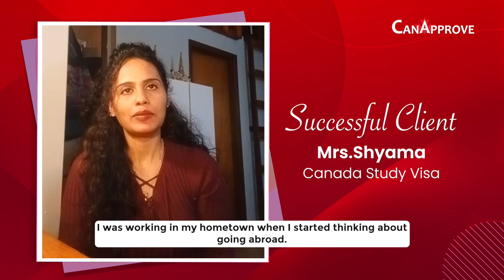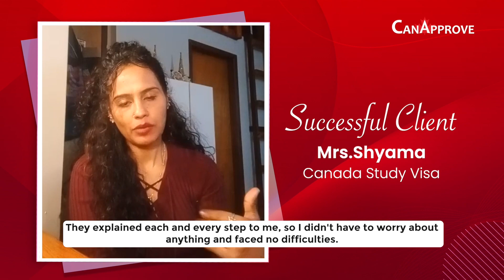Client Success | Mrs. Shyama | Study Visa | Post-Baccalaureate Diploma in Business Management | CBU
CanApprove is extremely glad to announce that Mrs. Shyama has obtained her Study Visa to pursue Post-Baccalaureate Diploma in Business Management program at Cape Breton University in Canada. We're happy about your success, Shyama!

Team CanApprove wishes you the best in your future endeavors!

Contact CanApprove to know your prospects